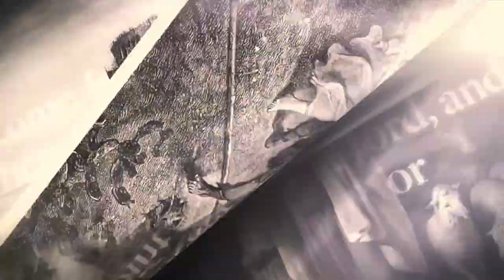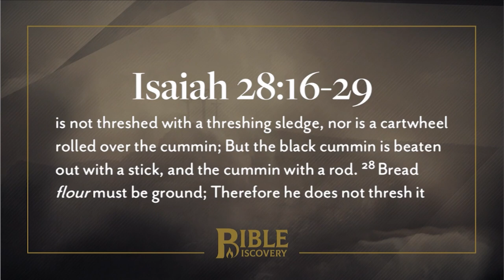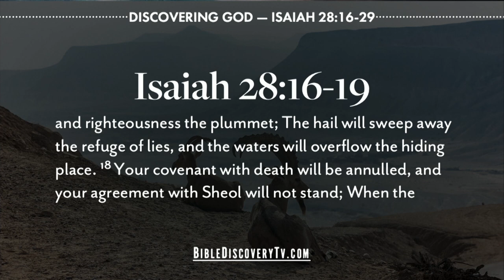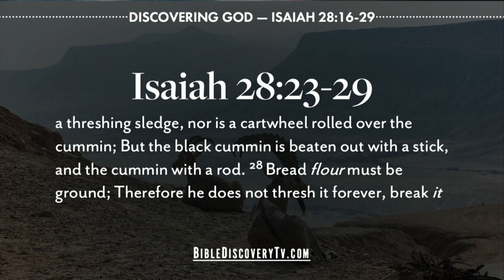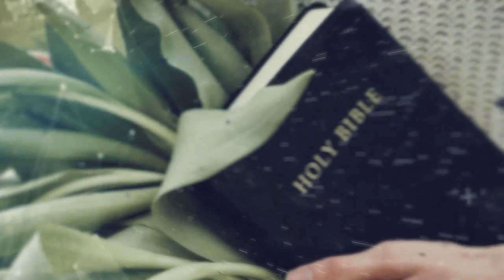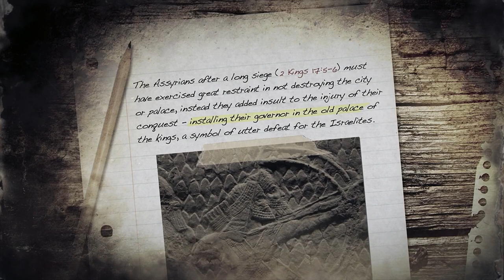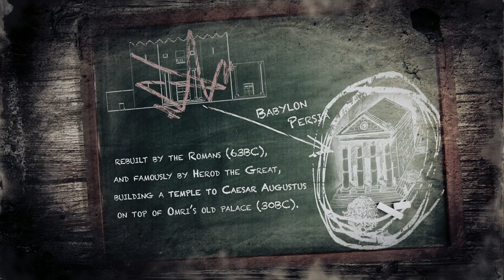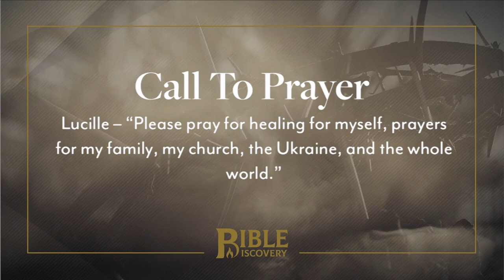God Assigns His Work | Isaiah 28-29